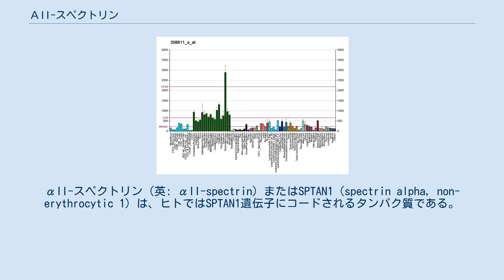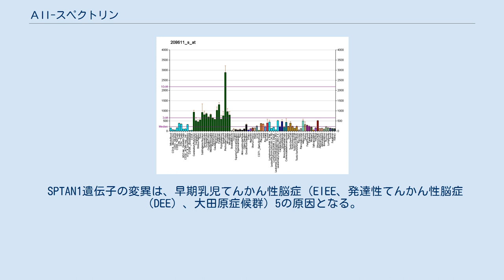ΑII-スペクトリン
αII-スペクトリン（英: αII-spectrin）またはSPTAN1（spectrin alpha, non-erythrocytic 1）は、ヒトではSPTAN1遺伝子にコードされるタンパク質である。
αII-スペクトリンはさまざまな組織で発現しており、心筋のZ線構造、コスタメア、筋鞘で高度に発現している。
αII-スペクトリンの変異は早期乳児てんかん性脳症（EIEE、発達性てんかん性脳症（DEE）、大田原症候群）5と関係しており、αII-スペクトリンはギラン・バレー症候群と乳児の先天性心疾患のバイオマーカーとして有用である可能性がある。
 αII-スペクトリンは選択的スプライシングが行われることが記載されており、複数の転写産物バリアントが生じる。
具体的には、心筋細胞では4種類のスプライスバリアントが同定されている。
主に赤血球に存在するαI-スペクトリンとは異なり、αII-スペクトリンはほとんどの組織で発現している。
αII-スペクトリンは心筋では筋細胞のZ線構造、コスタメア、筋鞘に存在し、心臓線維芽細胞では細胞骨格ネットワークの表面に沿って存在している。
αII-スペクトリンはβII-スペクトリンとのヘテロ二量体として存在するのが最も一般的であり、二量体は自己重合してヘテロ四量体を形成する。
 スペクトリンは広範囲に分布する細胞骨格タンパク質で、アクチンの架橋、細胞接着、細胞間コミュニケーション、細胞周期の調節に関与する。
心筋におけるαII-スペクトリンの役割はあまり理解されていないが、筋鞘下のドメインの組織化と、連続的な心筋収縮と関係したストレスに対する筋鞘の安定化に関与していると考えられている。
αII-スペクトリンの機能的多様性は4種類のスプライスバリアントから明らかである。
1つ目はαII-cardi+と呼ばれる心臓特異的バリアントで、21番目のスペクトリンリピートに21アミノ酸が挿入されている。
挿入はβ-スペクトリンに対する結合親和性を調節し、筋細胞の成長と分化を調節している。
2つ目のバリアントはSH3i+と呼ばれるもので、10番目のスペクトリンリピートに20アミノ酸が挿入されている。
プロテインキナーゼAとプロテインキナーゼCによるリン酸化部位を含み、スペクトリンのCa2+依存的切断とタンパク質間相互作用を調節する。
3つ目は15番目のスペクトリンリピートに5アミノ酸が挿入されており、挿入部位は抗原性の高いエピトープやp53のアンキリン様p53結合タンパク質に対する結合部位と類似している。
4つ目は21番目のスペクトリンリピートに6アミノ酸が挿入されており、その機能は明らかにされていない。
 アンジオテンシンIIによって誘導される心臓のリモデリングに応答して、心臓線維芽細胞でαII-スペクトリンの遺伝子発現がアップレギュレーションされることが示されている。
 疾患と損傷の動物モデルからは、αII-スペクトリンが多様な機能に関与していることが示唆されている。
超低体温循環停止のイヌモデルでは、αII-スペクトリンの分解産物が心臓手術後の神経損傷と関連したマーカーであることが示されている。
 SPTAN1遺伝子の変異は、早期乳児てんかん性脳症（EIEE、発達性てんかん性脳症（DEE）、大田原症候群）5の原因となる。
 αII-スペクトリンは、先天性心疾患を抱える乳児で脳の壊死とアポトーシスのバイオマーカーとしての有用性が示されている。
αII-スペクトリンの分解産物は、開心術周術期と術後の新生児の血清中に検出される。
ギラン・バレー症候群の患者の脳脊髄液では、αII-スペクトリンのタンパク質レベルの上昇が検出される。
 αII-スペクトリン（SPTAN1）は次に挙げる因子と相互作用することが示されている。